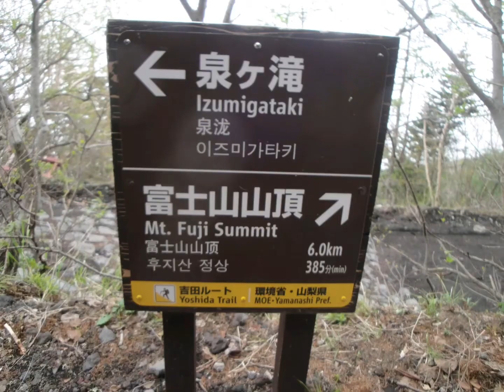Fujiyama Hölbling Hans Thaur Tirol Austria Gipfelkreuz Karwendel Rumerspitze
Japan Tokyo Berg Kontinente Österreich Summit Peak Gipfelkreuz Fuji Fusan Solobesteigung